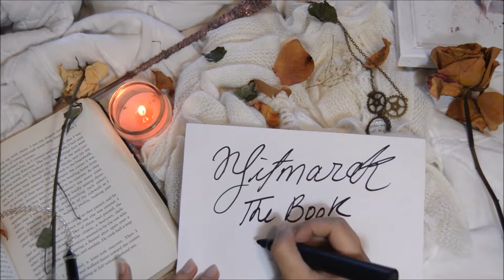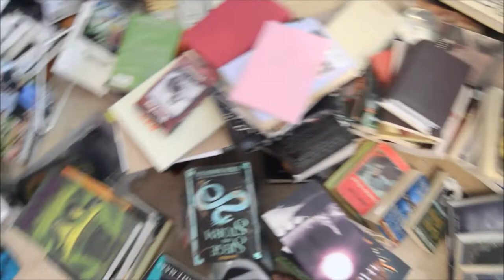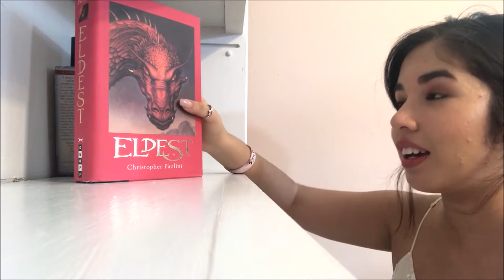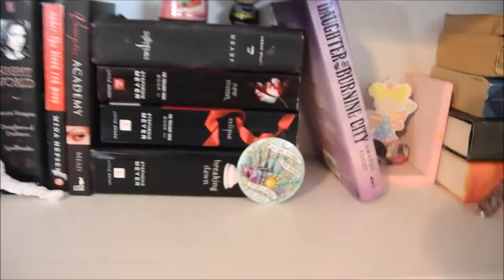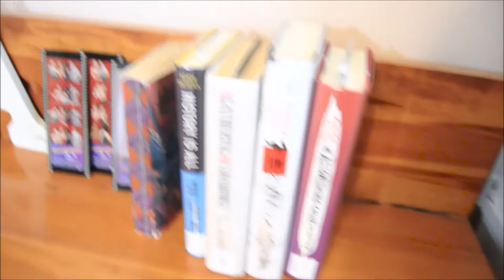ORGANIZING MY BOOKSHELVES//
My bookshelves were in need of some re-organization...hope you enjoy!

Music//
Outro:This is my chance by The White Rhinos
(who else loves Dance Academy??)

"Music Time" songs included:
 "Alexander Hamilton" from the Hamilton soundtrack.
& "Mr. Brightside" by The Killers

FOLLOW ME//
Twitter #2: @yitmarak_

Remember,
Stay kind ♥

XOXO

Yitmarak